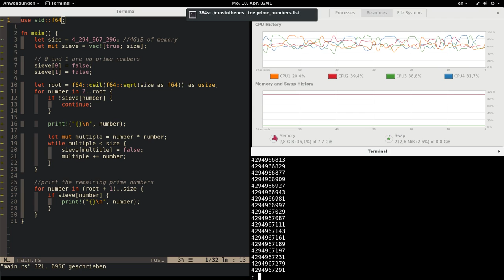Using 4GiB of RAM to calculate prime numbers with the sieve of Erastosthenes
I was just having a little fun with the Rust programming language.